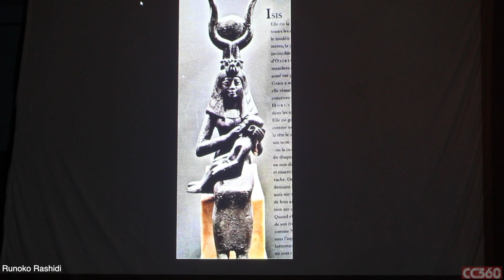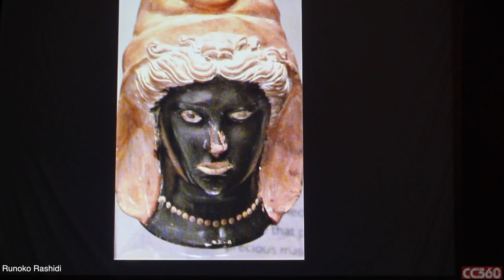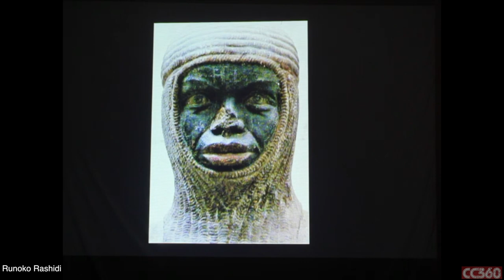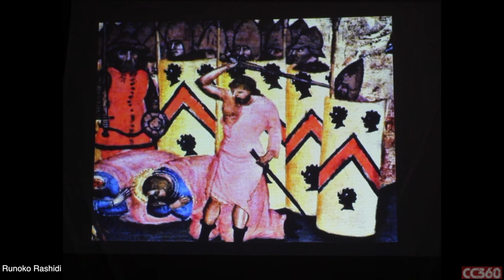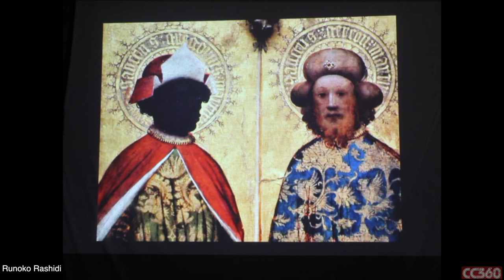When Blacks Ruled The Planet Runoko Rashidi 2017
Discover Global African Presence Africans outside of Africa before and after enslavement.

THE ROYAL DYNASTIES KUSH-THE HISTORY OF THE ANCIENT NILE VALLEY THROUGH ART

Runoko Rashidi is an anthropologist and historian with a major focus on what he calls the Global African Presence–that is, Africans outside of Africa before and after enslavement.